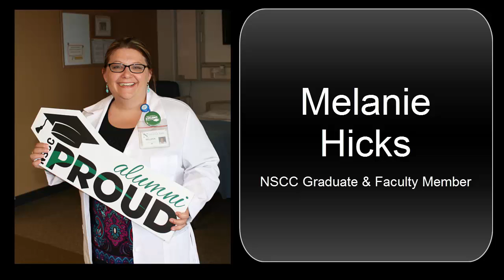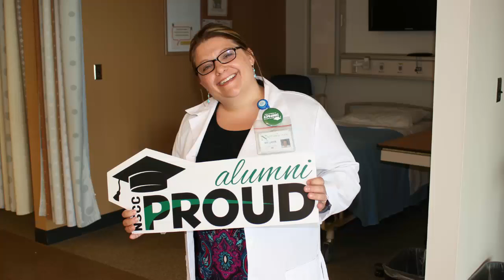NSCC Proud: Melanie Hicks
Melanie Hicks has come full-circle from NSCC nursing student to lead course instructor for the practical nursing program, working beside faculty who once taught her. That experience puts Melanie in a unique position to encourage and guide her students, because she knows that with hard work and perseverance, success is possible. Melanie also has great pride in NSCC, which developed throughout her time as student, a nurse working in the field, and now as an instructor with first-hand knowledge of the skills and professionalism our nursing graduates bring to the field.